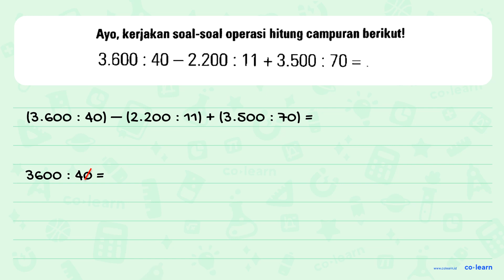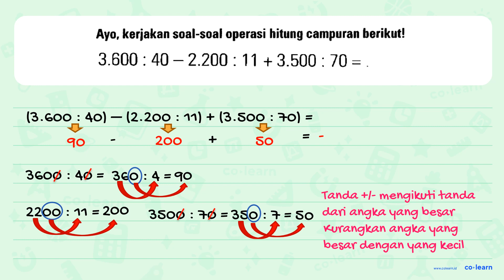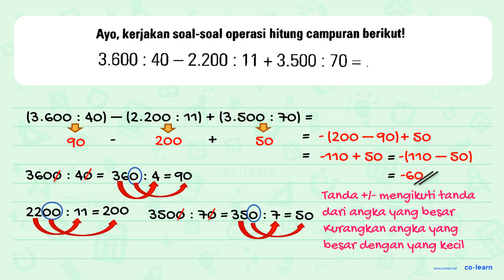Ayo, kerjakan soal-soal operasi hitung campuran berikut! 3.600 : 40 = 2.200 : 11 + 3.500 : 70 = .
Topik atau Materi: Menyelesaikan masalah bilangan bulat - Bilangan Bulat - Aritmatika - Matematika Kelas 6 SD - K-13 Revisi

00:00 : Bedah Soal
01:00 : Konsep, rumus dan pengertian Menyelesaikan masalah bilangan bulat
01:18 : Langkah penyelesaian soal
02:16 : Jawaban akhir
02:46 : Penutup